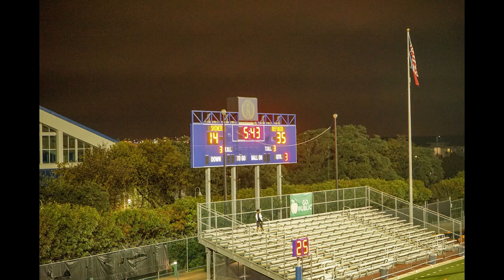Refugio vs Shiner || [State Quarterfinals] [Full Game] [HD]